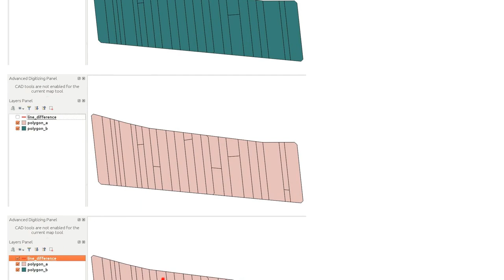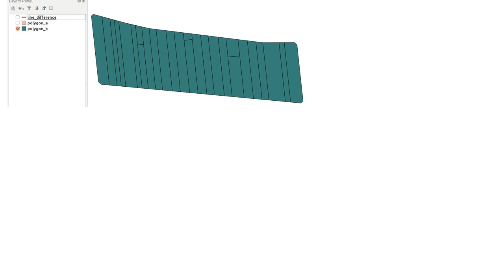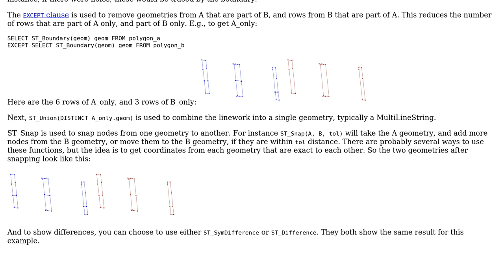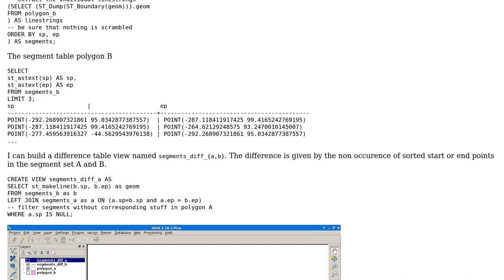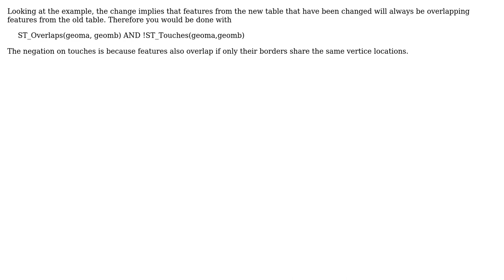GIS: Creating lines to visualize differences between polygon features in PostGIS (3 Solutions!!)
GIS: Creating lines to visualize differences between polygon features in PostGIS

With thanks & praise to God, and with thanks to the many people who have made this project possible! | Content (except music & images) licensed under CC BY-SA | Music | Images & others | With thanks to user tilt user PolyGeo user Mike T user Lunar Sea user huckfinn and the Stack Exchange Network Trademarks are property of their respective owners. You are responsible for your own actions.